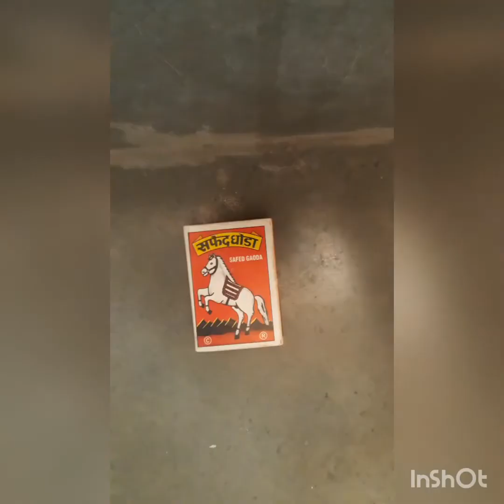Matchbox sharpener easy and creative ||Cool Gaming